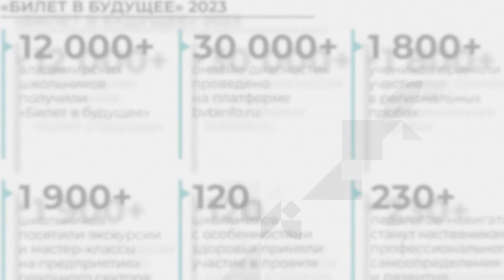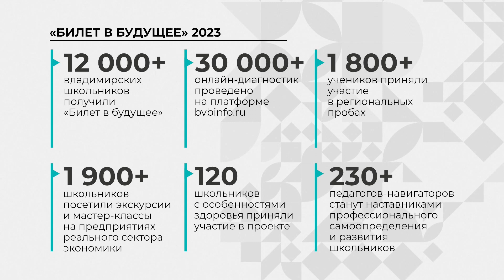«Здесь и сейчас»: Ксения Зоткина, о ранней профориентации для школьников.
Сегодня в эфире «Губернии 33»: Билет в будущее. Как проект ранней профориентации помогает школьникам делать шаги на пути к выбору специальности? Кто принимает участие в программе, и какая роль отводится педагогам, родителям и работодателям? О проекте «Билет в будущее» расскажем сегодня в программе «Здесь и сейчас». На вопросы зрителей ответит руководитель центра профессиональной ориентации молодежи Владимирского института развития образования имени Новиковой. региональный оператор проекта Ксения Зоткина.